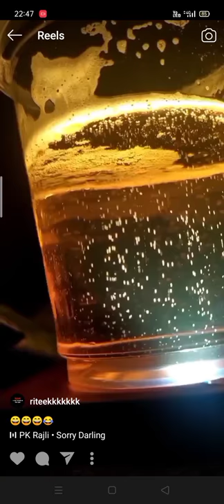Beer photography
Hello guys it's a  normal picture of a beer glass taken by realme 7 pro for awesome feeling. I am sharing this to just only show you guys that how to click awesome picture of a beer glass

sorry darling song